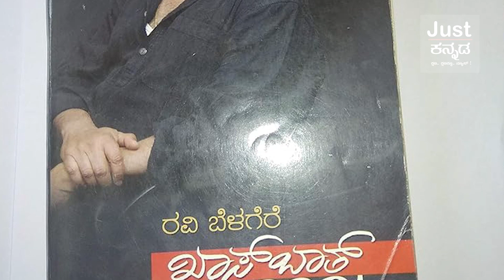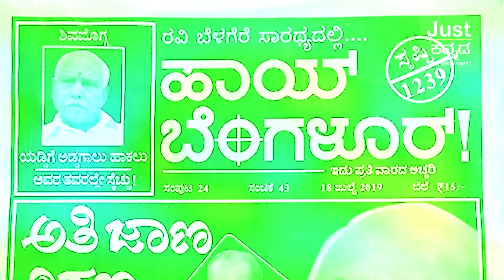ಕನ್ನಡ ಪತ್ರಿಕೋದ್ಯಮದ ಶೋಮ್ಯಾನ್ ರವಿ ಬೆಳೆಗೆರೆ ಬಗ್ಗೆ ನಿಮಗೆಷ್ಟು ಗೊತ್ತು..?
ಹಾಯ್ ಬೆಂಗಳೂರು ವಾರಪತ್ರಿಕೆ ಮೂಲಕ ಕನ್ನಡ ಪತ್ರಿಕೋದ್ಯಮದಲ್ಲಿ ಹೊಸ ಸಂಚಲನ ಮೂಡಿಸಿದ ದಾಖಲೆ ರವಿ ಬೆಳೆಗೆರೆಯದ್ದು.